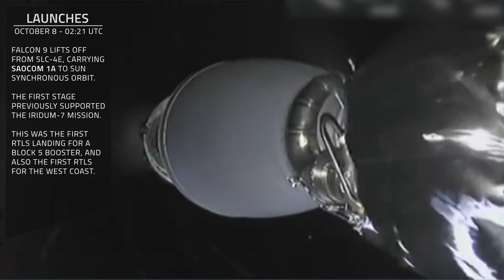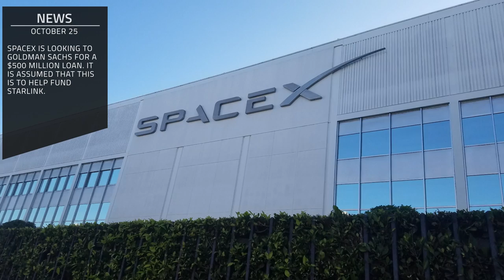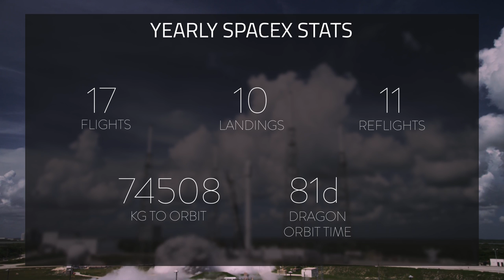SpaceX Monthly Recap | October 2018 | West Coast RTLS, Starlink news, and more!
♫ | Donbor - Forget